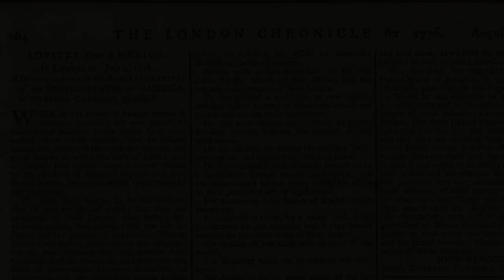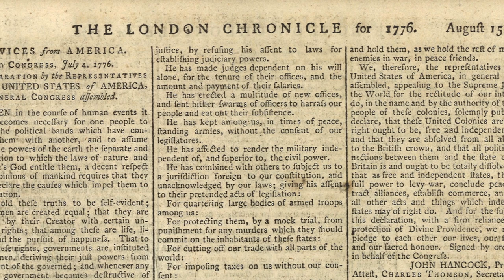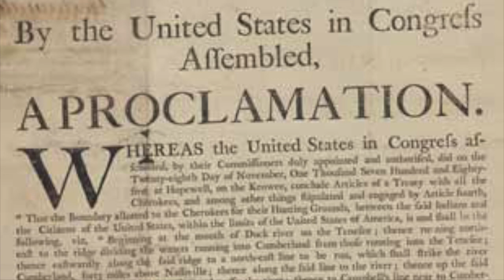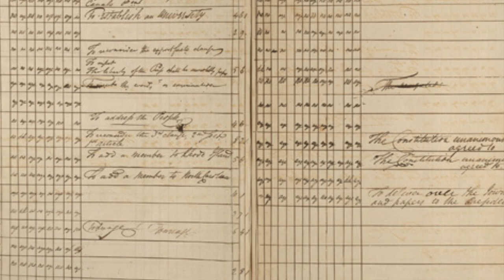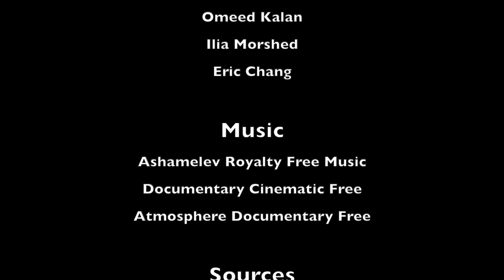National History Day Documentary: Daniel of St. Thomas Jenifer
National History Day Documentary Contest
Created by: Omeed Kalan, Eric Chang, Ilia Morshed